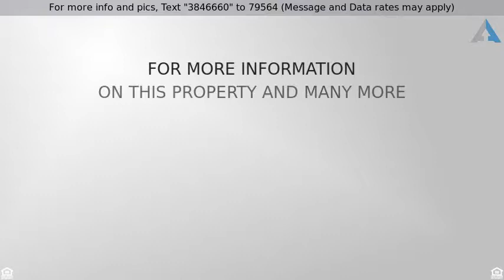Priced at $249,900 - 3720 West Chama Drive, Glendale, AZ 85310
SINGLE STORY, OPEN FLOOR PLAN HOME IN A GREAT LOCATION*CLOSE TO SHOPPING, SCHOOLS, AND ENTERTAINMENT*WHITE CABINETS, SOLID SURFACE COUNTERS AND STAINLESS APPLIANCES IN KITCHEN*UPDATED HARDWARE AND FIXTURES*SHUTTERS AND BLINDS THROUGHOUT*UPDATED FLOORING*BUILT-IN STORAGE IN LAUNDRY*TILE FLOORS AND NEUTRAL PALETTE*NEWER AC UNIT*NEW SOD AND GRAVEL IN BACKYARD* PAVERS IN BACK AND SIDE* SPOTLESS AND MOVE IN READY!